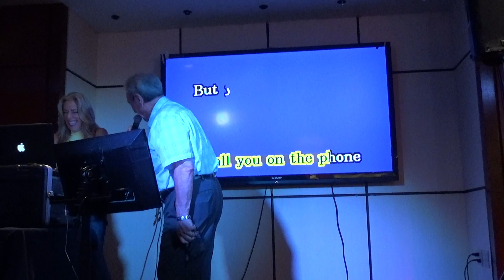Tony -- Kiddio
Quans's Aug 14 2019